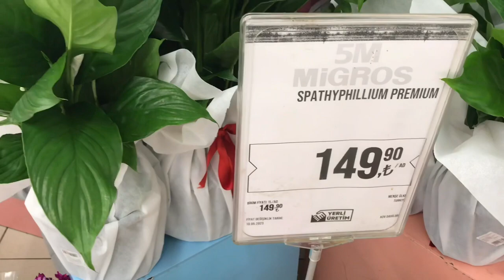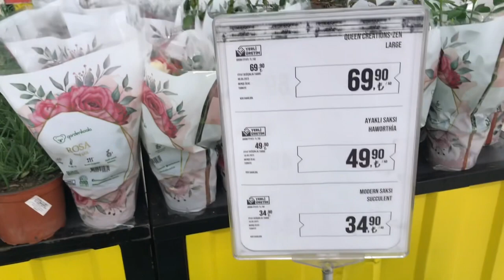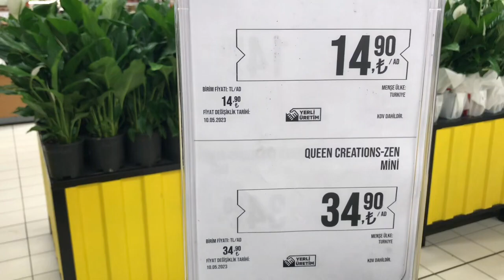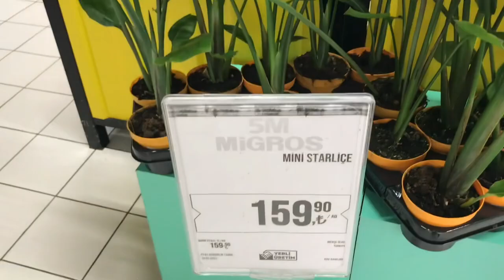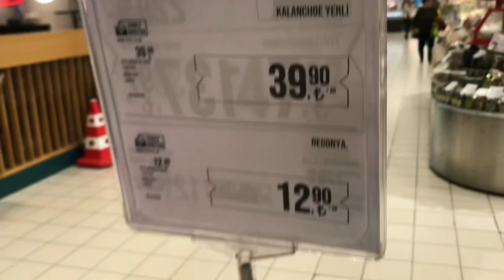Migros'a Gelen Çicekler ve Fiyatlar